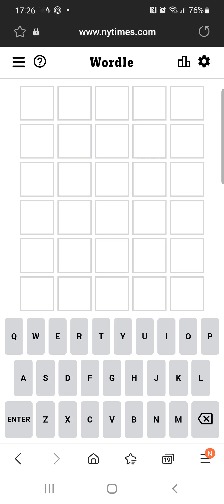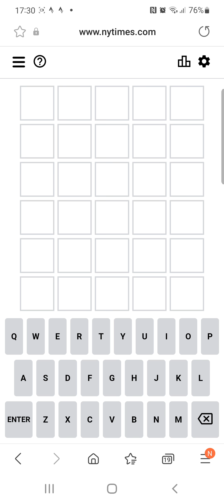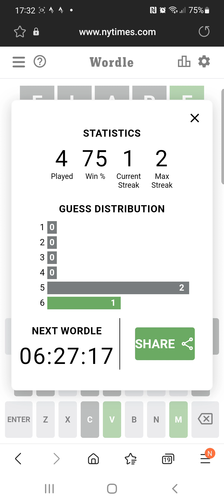WORDLE (FLARE TO ?)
Hello Jamie here and with another video. Uploading Wordle. Played it a bit, but considered I'd record it. Starting off with my 5 letter word guess, FLARE.